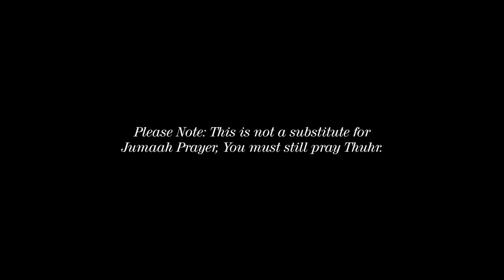[POWERFUL] Our War Is With Shaytan ! | Muhammad Hoblos | Very Touching Speech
Mohamed Hoblos, hailing from Lebanon, and living in
Sydney (Australia) is famous for his ability to deliver
passionate, emotional and powerful talks and
reminders on various topics regarding the muslims of
today. He have conquered many hearts with his
preachings, especially the hearts of the young
muslims. He have given lectures in many countries
around the world and he regularly make short videos
on the muslim media "One Path Network", as for
example the video with Ali Banat (may Allah give him
Jannah) "Gifted with Cancer - Ali Banat". Mohamed
Hoblos was part also of the Sidney Deen Team which
is an Islamic radio programme and he took part also
on the Islamic short movie "Last Chance".
Also an important thing to underline is that Mohamed
Hoblos is not a Shaykh and that can lead in using a
hadith that is weak, and he maybe thought was sahih
etc. or he can say a hadith not in the exact form and
that may cause a change on the meaning of the hadith
etc. for this reason we advice you to watch and share
the videos of Mohamed Hoblos only from our Channel
because we cut those parts.

This video does not feature any of the following people:
 Abdul Hamid Mishk, Ahmed Deedat, Omar El
Ghaz, Mishary Rashid Al Afasy , Abdulrahman
Mossad, Ibrahim Dadoun, Mufti Menk , Yasir Qadhi,
Omar Suleiman , Zakir Naik , Nouman Ali Khan
Ibraheem Menk , Mohammad Al-Nagwi , Jamal
AbdiNasir, Yusha Evans , Adan Rashid , Musa
Adan, Abdulghaffar Wardhere , Abu Usamah
Ibrahim Khan , Hamza Yusuf, Ustaz Hamza , Ali Jabir,
Said Umar, Abu Bakr Shatri, Muhammad Al-
Luhaidan, Alomgir Ali, Abdur Raheem McCarthy, The
3 Muslims, Zaid Shanti , Hazza al-Balushi, Osman
Bostanci, Okasha Kameny , Wahaj Tarin, Shaykh
Fahad (Imam Masiid Qiblatain), Saad al-Ghamdi, Said
Rageah, Abdul Aziz az Zahrani , Abdur Rashid Sufi
Muhammad Jibreel , Muhammad Al-Mugit, Youssef
Edghouch, Maher Zain, Abu Muhammad Saleh
Hamza Tzortzis, Assim al hakeem, Khalid Rashid
Salih El Munajjid, Sheikh Abu Talha, Gabriel Al
Romaani, Salih Al Fawzan, Sheikh Muhammad Feiz
Bilal Philips, Khalid Yasin, Abu Bakr Zoud, Uthman
in Farooq, Bilal Assad , Shady Al Suleiman
Muhammad Abdul Jabbar, Saalih al Luhaydan, Rabee
bin Hadee Madkhalee, Abdurrazak al Badr, One
Message Foundation, Yusuf Estes , Othman al
Khamees, Nasiruddin Al Albani, Mohammed Hijab
Smile2Jannah , Abdul Razzak al Badr, Abdul Wahhab
al Banna, Sheikh Saeed Raslan , Abdullah Limani
Mohamad Khalid , Jalal Chami, Abdelkarim Salim
Mohamad Doar, Kamal Taleb , Dr. Omar Najjarine
Safwan Dadoun, Farhan Bin Rafee Ahmad , Nassim
Abdi, Sh. Abdul Haleem , Murtaza Khan , Sajid
Lipham, Irfan Salihu, Shaykh In Uthaymeen,
Muhammad Al Arifi , Abdurraheem Green
Mohammad al Kurdi, Lawrence Brown, Muhammad
Hussein Yacoub, Ahmed Ali , Ridjal Ahmed…